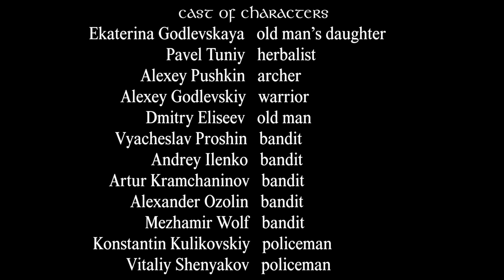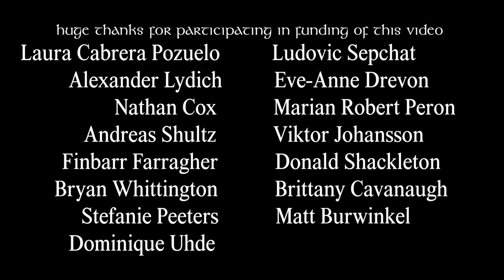Fferyllt - Call Of The Wild (official videoclip)